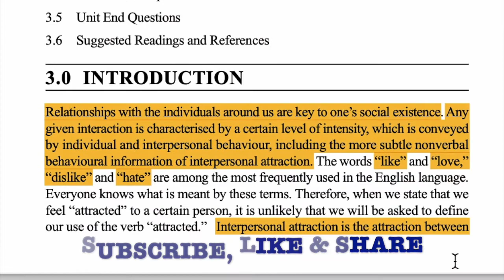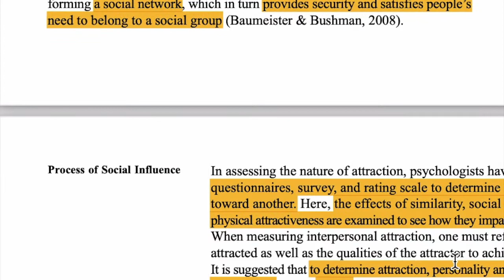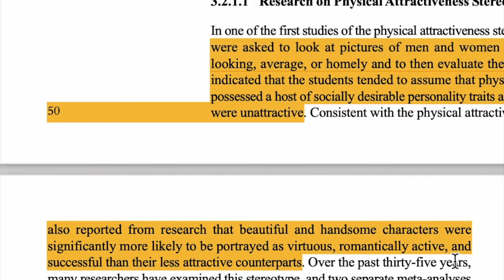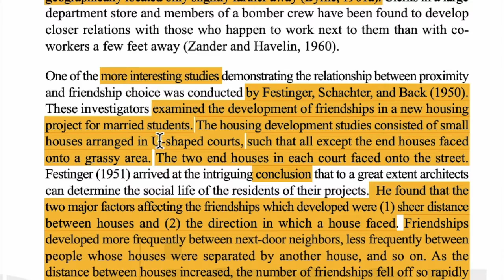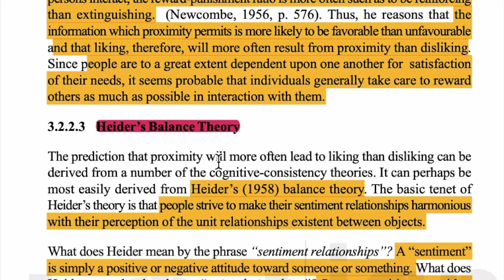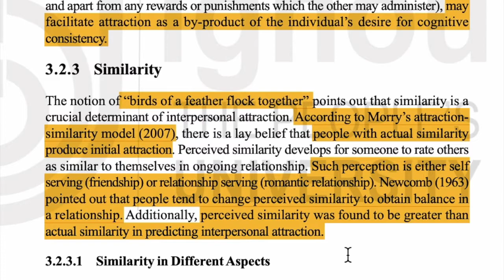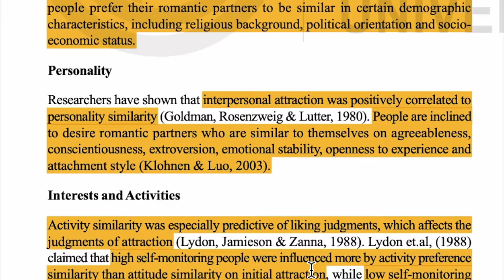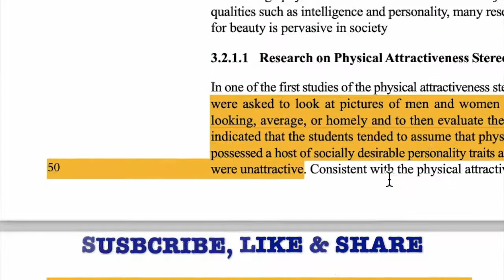mapc 1st Yr, MPC-004, BLOCK-2, UNIT-3, Part 1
Topics Covered:
3.2 Interpersonal Attraction
3.2.1 Physical Attractiveness
3.2.1.1 Research on Physical Attractiveness Stereotype
3.2.2 Propinquity/ Proximity
3.2.2.1 Proximity as an Intensifier of Sentiments 3.2.2.2 Increased Probability of Acquiring Information 3.2.2.3 Heider’s Balance Theory
3.2.3 Similarity
3.2.3.1 Similarity in Different Aspects
3.2.3.2 Effect of Similarity on Interpersonal Attraction 3.2.3.3 Complementarity
3.2.3.4 Principles of Similarity or Complementarity

By
Priya Bhargava
Psychologist